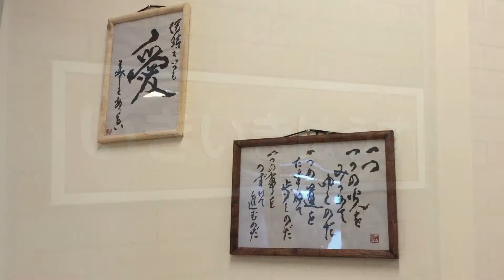【紹介動画】いわき 平 ショートステイ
【いわきの在宅療養を支えたい　医療法人医和生会】
病気や障がいがあっても住み慣れた自宅で最後まで暮らしてほしい。そんな想いから、いわきで在宅療養に取り組んでいます。クリニック、訪問診療、訪問看護のほか、デイサービス、リハビリ、小規模多機能型、ショートステイなど多種多様なサービスで利用者様・家族様を支えます。